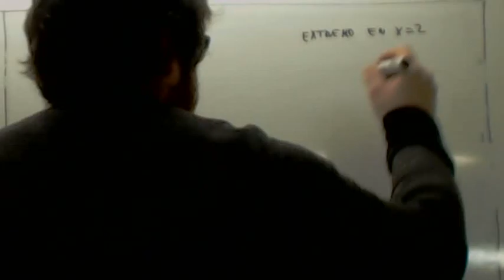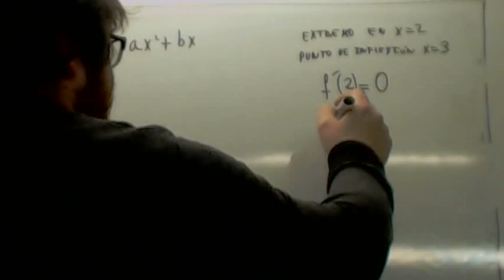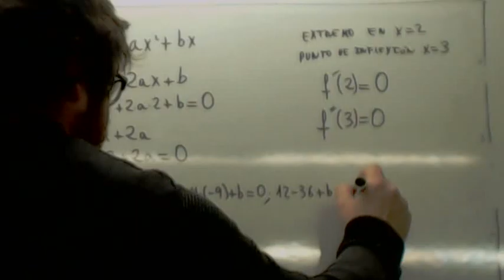Funciones con parametros Usero